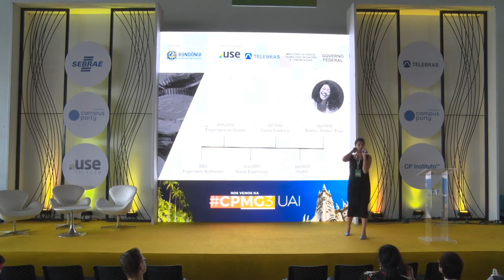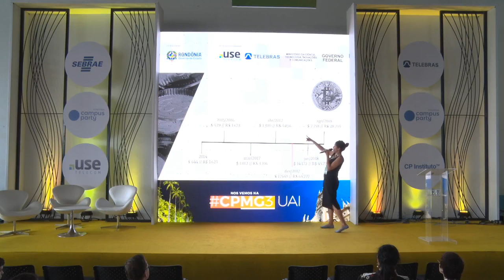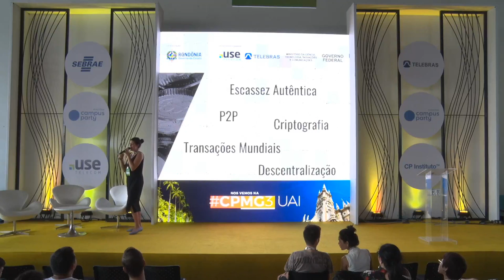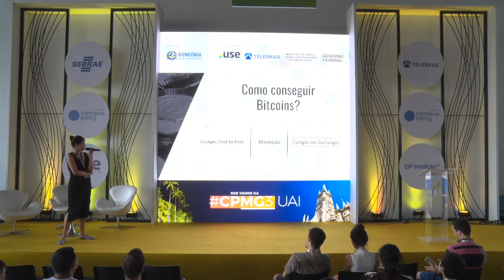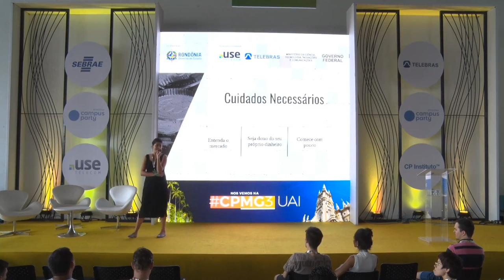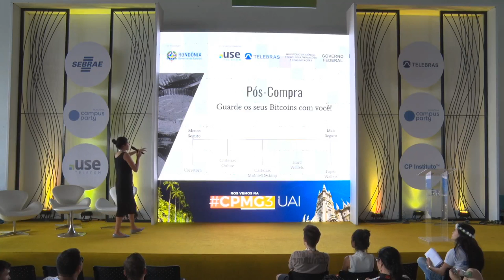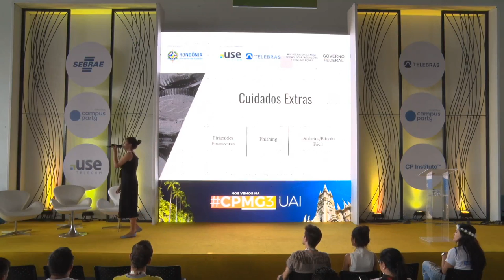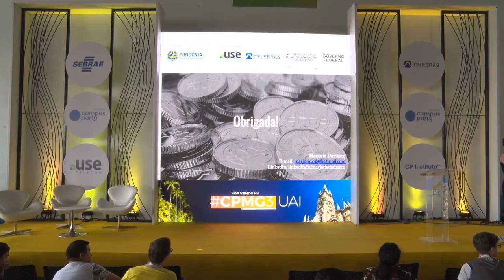CPRO - Como investir em criptomoedas com segurança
Palco: Entrepreneurship & Startup
Data: 04/08/2018
Horário: 10h30 às 11h30
Título: Como investir em criptomoedas com segurança

 Você sabe como o Bitcoin funciona? Não? Mas aposto que já ouviu falar da valorização que está moeda teve no último ano, certo? Quando pensamos em criptomoedas, é comum pensarmos apenas no seu valor e nas pessoas que ganharam dinheiro com isso ao redor do mundo, mas afinal, o que é preciso para investir com segurança neste mercado? Vem conversar comigo na Campus Party que eu te conto!  Marjorie Damasco:
Engenheira por formação e comunicadora por paixão, foi Product Owner da Foxbit Educação, plataforma de educação da Foxbit, maior Exchange de Bitcoins da América Latina. Trabalhou com a missão de levar para o maior número de pessoas o conhecimento sobre as criptomoedas e suas tecnologias, e assim, preparar o mundo para o futuro descentralizado que já está logo ali!